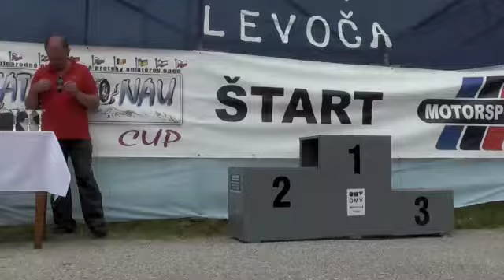TDC LEVOCA Bohuslav Findo 2010.m4v